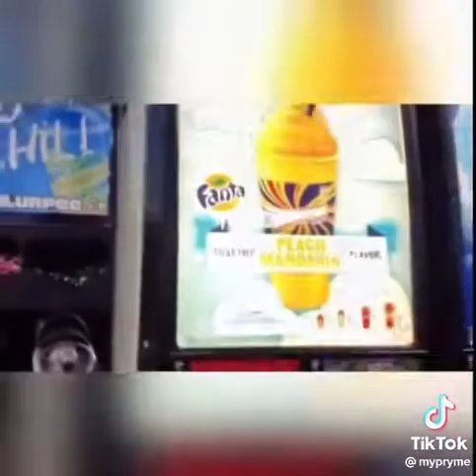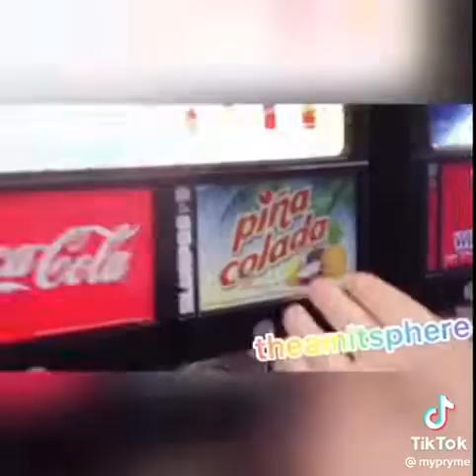Every double gulp cup video [10 MINUTES]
this is every video the slurpee bandit has been caught in if you know this man please report him to Delaware sheriff department.